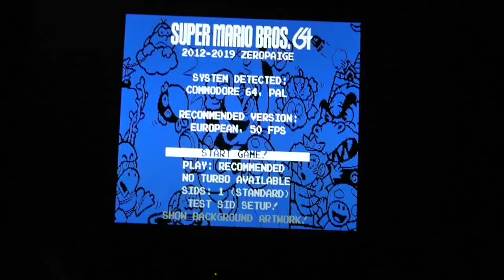Vic 20 / TheC64 part. 01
Rapide aperçu de quelques jeux Commodore 64 tournant sur le Vic 20 / TheC64 de Retro Games.
Jeux présentés :
Pac-Man
Niki
Super Mario C64
Galaxian
3D Pinball
Tetris
Arkanoid
Zynaps